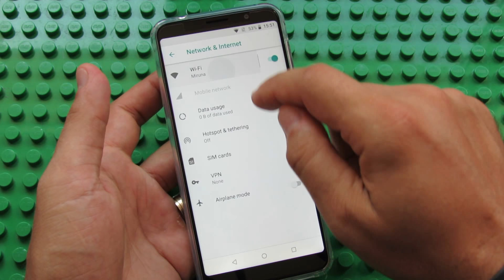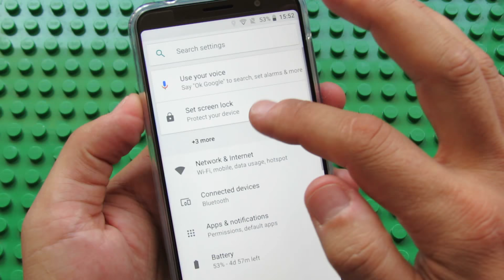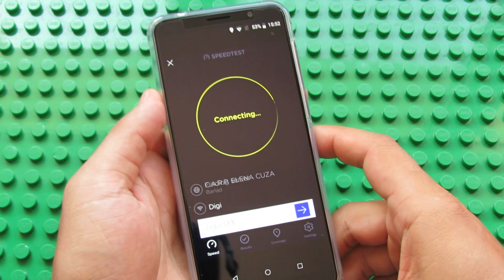WiFi Speed tested on CUBOT Power 6GB RAM 128GB ROM 6000mAh Phablet